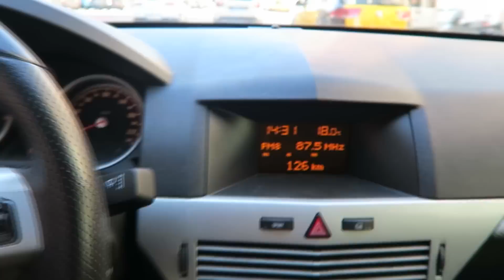ENTRENO DE HOMBROS y Biseries!!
Hoy toca entreno de hombros, con nuestro amigo Lorenzo Parisi, preparándose para competir en este próximo mes de Junio.

Utilizar el código: tb10 para regalos con vuestra compra.
O si lo preferís:

➡ Dirección Tienda Física:
Decir que venis de mi parte
American Muscle Fit
C/ Navas de Tolosa, 234, 08027, Barcelona